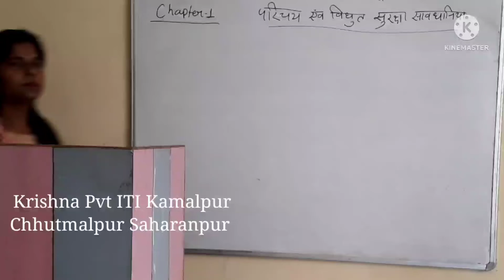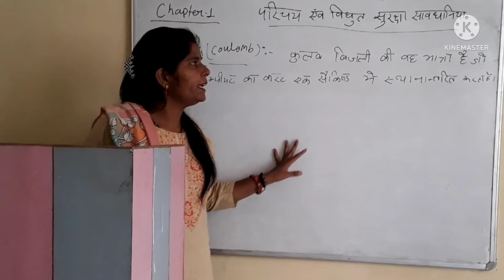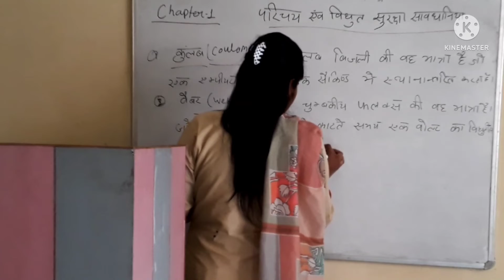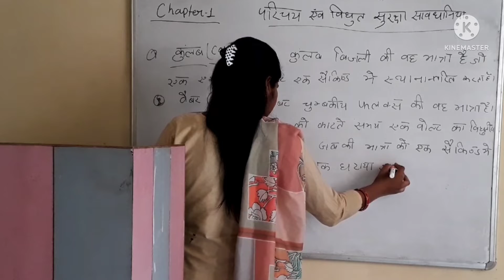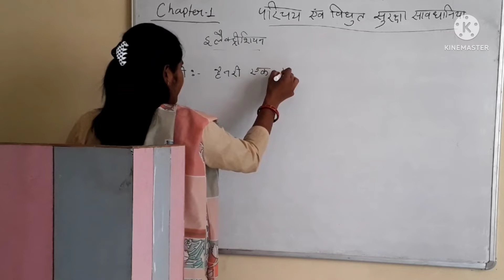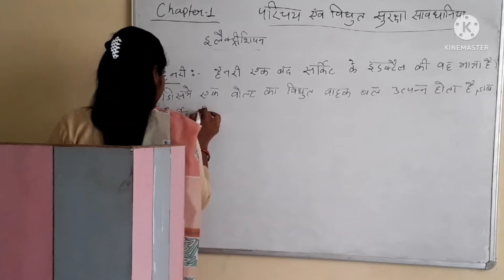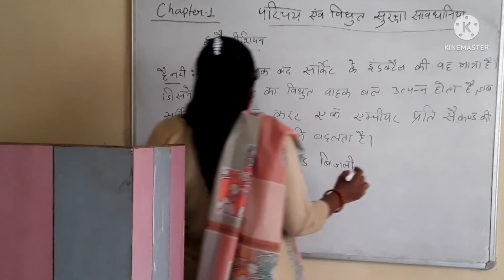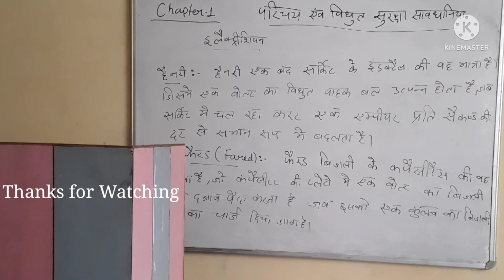Chapter-1 || इलैक्ट्रीशियन || परिचय एवं विद्युत सुरक्षा सावधानियाँ || कुंलब, वैबर , हैनरी, फैरड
*Chapter-1
*इलैक्ट्रीशियन
*परिचय एवं विद्युत सुरक्षा सावधानियाँ
*कुंलब, वैबर , हैनरी, फैरड

1. Krishna College of Education
2. Krishna College of Pharmacy
3. Krishna College of Law
4. Krishna Pvt ITI
5. Krishna Paramedical College & Hospital
6. Krishna Ayurvedic College and Hospital
7. SKD pvt ITI
8. Krishna College of Management
9. Kalpana Ayurvedic Unani College & Hospital
10. Krishna Pvt ITI Dadapatti Bhagwanpur U.K.
11. Krishna Ayurvedic College and Hospital Bhagwanpur, UK.
12. Kamlesh Paramedical PVT ITI
13. Rojgar Pvt ITI Muzaffrabad Road Kamalpur, chhutmalpur